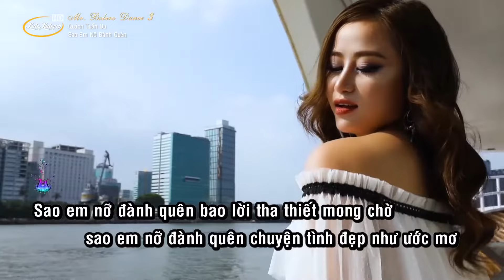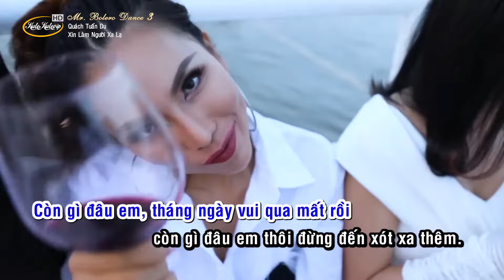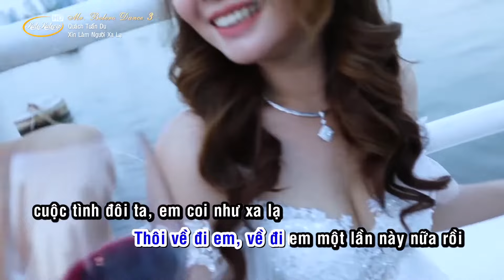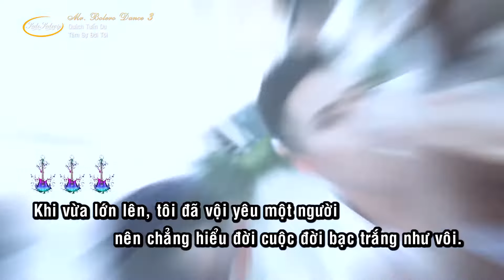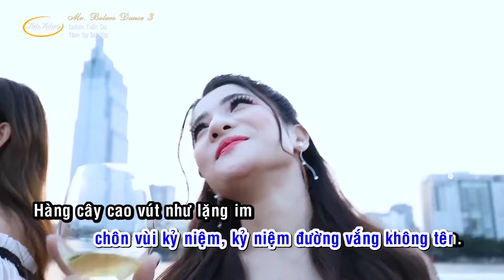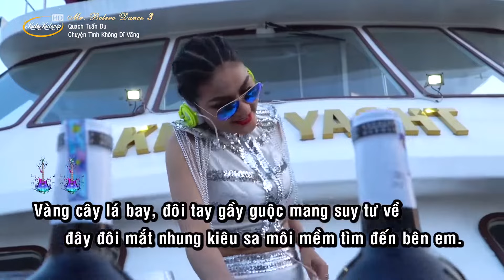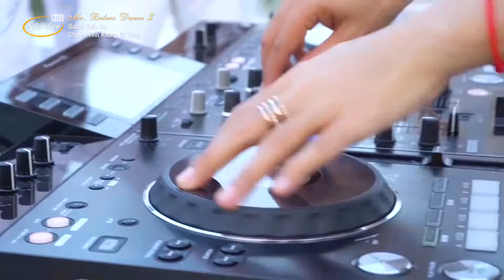[Karaoke] LK Bolero Remix P3 : MỘT LẦN DANG DỞ | Quách Tuấn Du (1/7)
Quách Tuấn Du tên thật là Trần Trung Du, sinh ngày 13/10/1981 tại An Giang. Năm 2001,Quách Tuấn Du gặp Hoàng Dũng, hai người có giọng hát và phong cách tương đối giống nhau , cùng một người nữa lập nên nhóm D&D. Một thời gian sau đó, khi nhóm D & D tan rã, Quách Tuấn Du trở thành ca sĩ solo dưới sự dẫn dắt của cựu ca sĩ Dũng “ đinh”. Quách Tuấn Du cũng được nghệ sĩ Ngọc Sơn nhận làm con nuôi. Album Mr .Bolero Dance với giai điệu sôi nổi nhưng lại vô cùng thân thuộc, bạn có thể nhẩm hát nghêu ngao theo. Hãy đón nhận và ủng hộ những sản phẩm âm nhạc mới nhất của Quách Tuấn Du nhé.